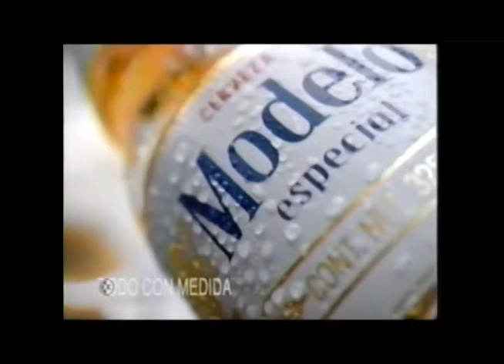Comerciales mexicanos: Modelo Especial 2009